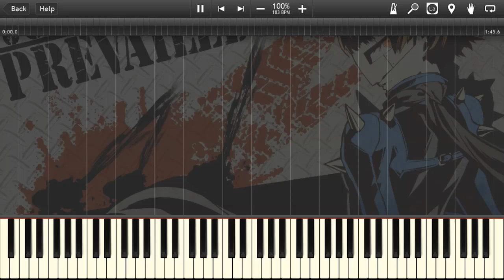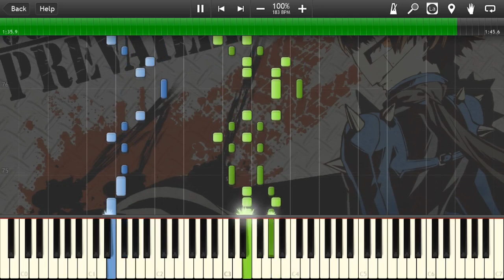【Persona 5】 Price「Piano Cover (Synthesia)」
Persona 5 - 3rd dungeon (Kaneshiro's) theme: Price

I'm very slow at playing Persona 5 as I don't have a PS4 at my place but I ABSOLUTELY fell in love with the OST. And Makoto. And Price. I've been wanting to cover this one for so long...